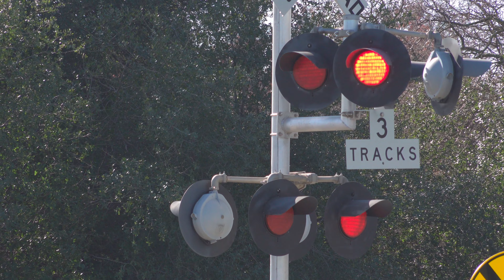UP 9924 Rocklin Rocket Local Freight Train - Kilgore Road Railroad Crossing, Rancho Cordova CA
[Filmed February 18, 2022] 10:37am
After working Pacific Supply, the train continues east for Wayside Lumber to drop off and pickup a car. This is the last catch of the Rocket this day as they shoved their train back to Nevada Cement this time afterwards while I was assuming they were continuing east. This crossing owned by Sacramento Regional Transit is an SACRT early 2000s signal build install with changes to a light and both gates not original to the signals.

Union Pacific Railroad LRR62 Rocklin Rocket Local freight train passes through the Kilgore Rd Railroad Crossing on the UP Placerville Branch in Rancho Cordova, California.

LRR62-18
UP 9924 EMD SD59MX, UP 9925 EMD SD59MX

Crossing Info:
City/State: Rancho Cordova, California
Intersection: Kilgore Road and Folsom Boulevard
Horn Setting: Quiet Zone (Exept for freight)
Crossing Owner and Maintainer: Sacramento Regional Transit
Bell Sequence: Ring through whole activation
Crossing Activation Sensors: Set Location Activation Sensors (Aditional Block Signal Controlled For Light Rail Tracks)

Bell: General Signals Type 2 Electronic Bell
Lights: Four pairs of 12 inch Harmon Fading LEDs
Light Heads: Four pairs of 12 inch Harmon Lights
Brackets: Four pairs 12x24 inch Harmon Lights
Junction Boxes: Harmon
Gate Lights: NEG Clear Gate LEDs
Counterweight Arms: Harmon
Mechanism: Safetran
Base: WCH
Install Type: SACRT Early 2000s
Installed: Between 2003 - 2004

Lights: Two pairs of 12 inch Harmon Fading LEDs
Light Heads: Two pairs of 12x24 inch Harmon Lights
Junction Box: Harmon
Brackets: Harmon
Base: GE/Harmon

Cantilever: Harmon
Light Heads: Four pairs of 12x24 inch Harmon Lights
Brackets: Harmon
Junction Box: Harmon
- Cantilever Shoulder Signal
Lights: One 12 inch Harmon Fading LEDs and One 12 inch GE/Harmon Fading LEDs
Light Heads: One pair of 12x24 inch Harmon Lights
Brackets: Harmon
Junction Box: Harmon
Gate Lights: WCH Gate LEDs
Counterweight Arms: Harmon
Mechanism: Safetran
Base: WCH

Brackets: Harmon
Junction Box: Harmon
Base: GE/Harmon

Lights: 12 inch Yellow Safetran Fading LEDs
Light Heads: Safetran
Brackets: Harmon
Junction Box: Harmon
Base: GE/Harmon